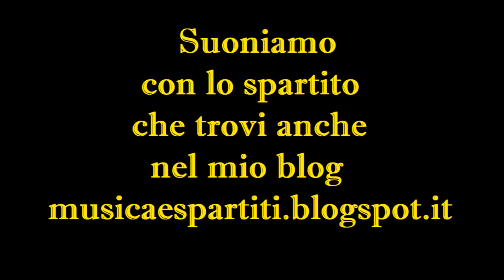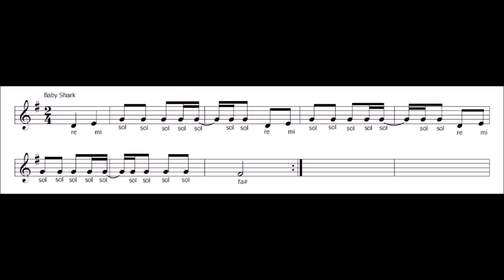Baby Shark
Il mio libro per flauto su Amazon a casa tua in 1 -2 giorni!
L'UNICO LIBRO CON LE NOTE SCRITTE SOTTO adatto anche per chi ha difficoltà a leggere lo spartito!
E' un libro progressivo con tante canzoncine facilissime, alcune le ho composte io stesso, perfetto per chi vuole crescere a poco a poco

Lo trovi anche nei negozi di strumenti musicali della tua città